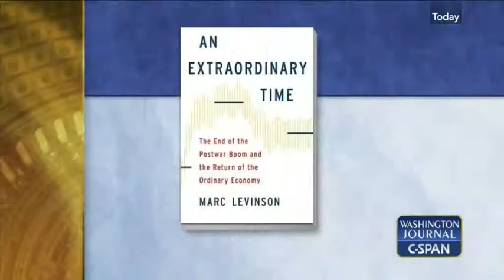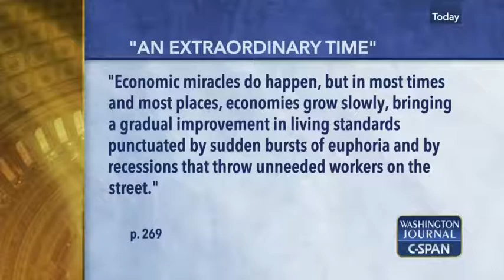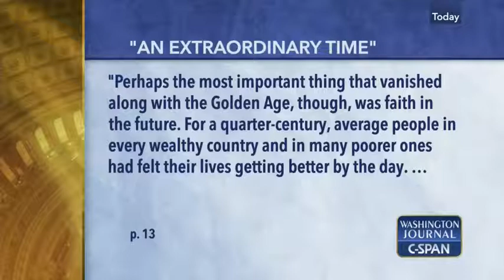Marc Levinson on An Extraordinary Time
Marc Levinson talked about his book, An Extraordinary Time: The End of the Postwar Boom and the Return of the Ordinary Economy, which examines the prosperity and economic growth experienced in the years after World War II, as well as the instability and uncertainty that followed.